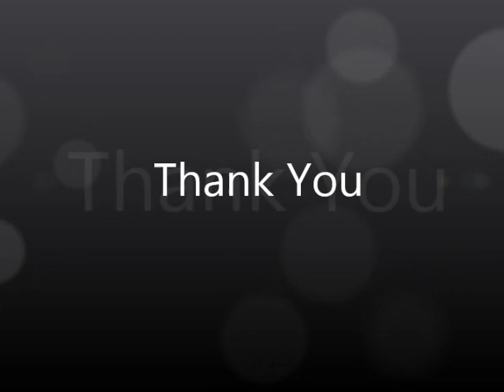Upgrad Wepon Lvl 129 Apocalypse (+) Ephialtis [TibiaMe]